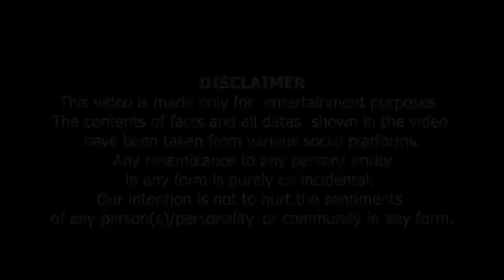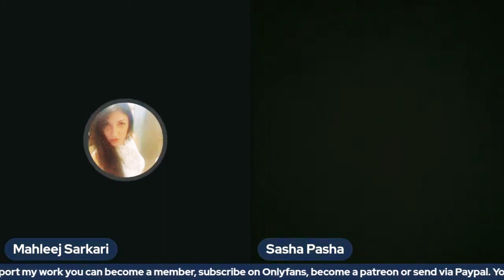Meray Activism Ki Wajah | میرے ایکٹیویژم کی وجہ ۔